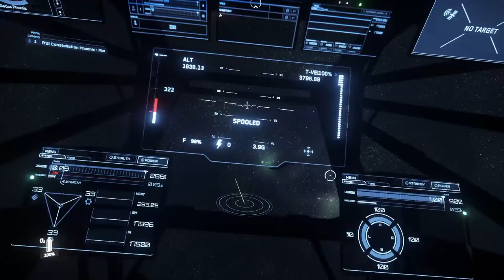RSI Constillation Phönix: Lets play Star Citizen Deutsch Folge 6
Wir testen zwei neue Schiffe aus. Das interessante Schiff ist die RSI Constillation Phönix. Gl & hf
Beschreibung, Links und mehr Einfach aufklappen
Falls ihr Interesse an Star Citizen habt und es kaufen wollt, dann könnt ihr bei der Account Erstellung diesen Code eingeben und ihr erhalt 5000 UEC(Ingame-Währung) für Star Citizen. Danke für euren Support. Code: STAR-XR6F-JBDJ
Intro Maxorus
Creator: Maxorus
Bild: Pixabay
Musik im Intro:
Wer bis hier her gelesen hat, schreib einfach dies als Kommentar: "Hilfe, Hilfe, ich werde von einer Schlammkrabe fertig gemacht!" Ein Herz für den Schreiber